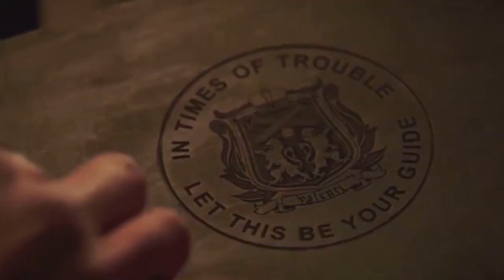Kyle & Michael | You're My Medicine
Malex is my OTP, but these two are my favorite crackship.